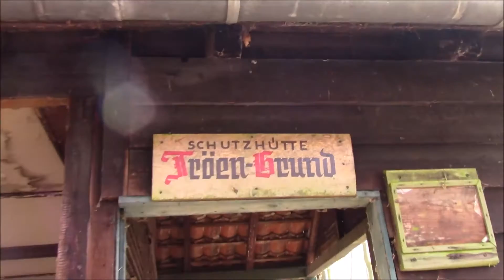Schutzhütten Abenteuer I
Serie von 7 Filmen